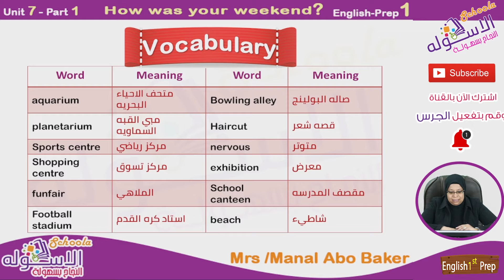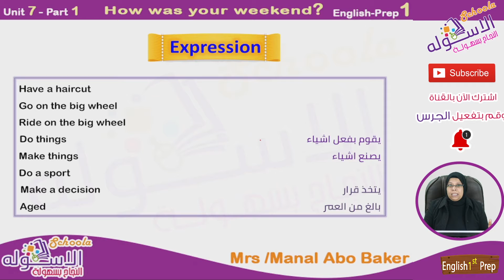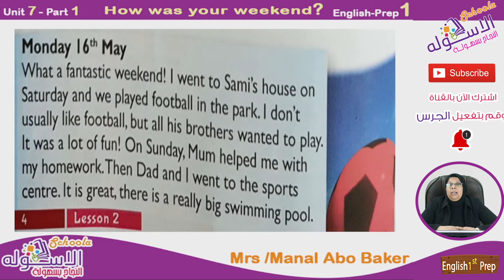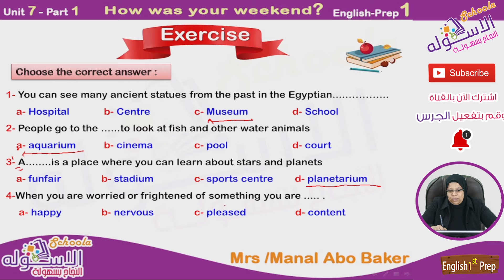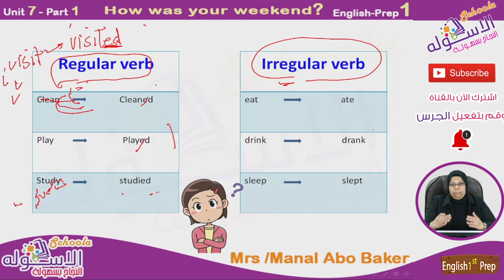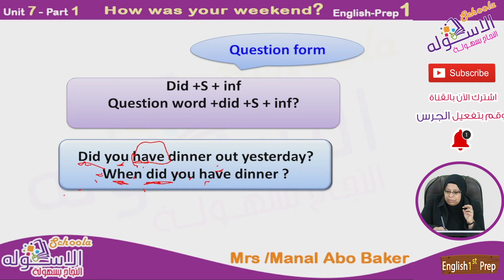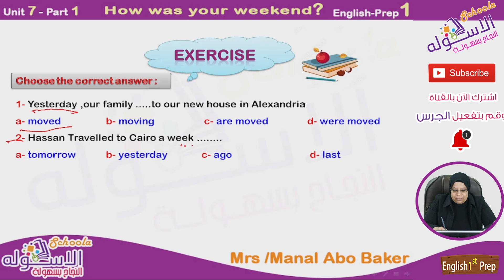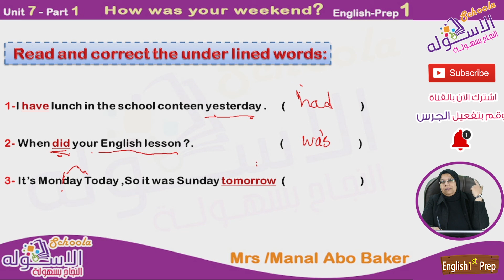شرح إنجليزي أولى إعدادي المنهج الجديد | How was your weekend | تيرم 2 - وحدة 7 - جزء1 | الاسكوله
أ. منال أبو بكر _ إنجليزي _ الصف الأول الإعدادي _ الترم الثاني _ الوحدة السابعة - How was your weekend _ المنهج المصري.